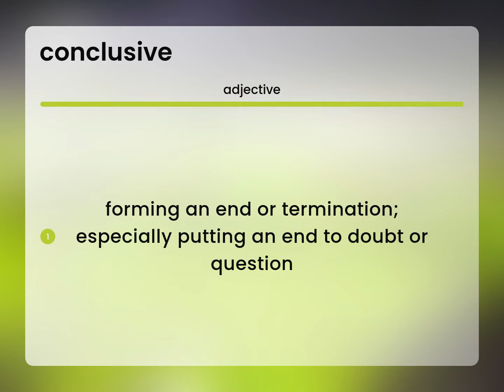Conclusive — definition of CONCLUSIVE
What is CONCLUSIVE?

Susan Miller (2023, February 25.) What does Conclusive mean?